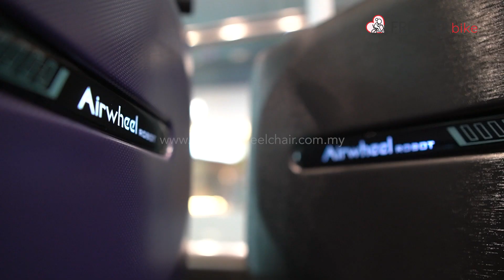Part 2: Understanding Security Features of the Airwheel SE3 mini T Scooter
AIRWHEEL SMART LUGGAGE ELECTRIC SCOOTER FSE3MINIT (Airwheel SE3 Mini) RM2699🧳

✅ One luggage with multi-purpose
✅ Super Light 7kg Mobility Scooter
✅ 100kg user max load

What is Included:
• 1 Malaysia Charger
• 1 Battery
• 1 Smart luggage Scooter
• 1 Seat Pad
• 1 Menu Book
• 1 Fresco Warranty Card

Business hours
Monday - Saturday (9.00am - 5.30pm)
Kerusi Roda Elektrik - Fresco Bike
62-1 Pudu Metro Road 2
Fraser Business Park
55100 Kuala Lumpur